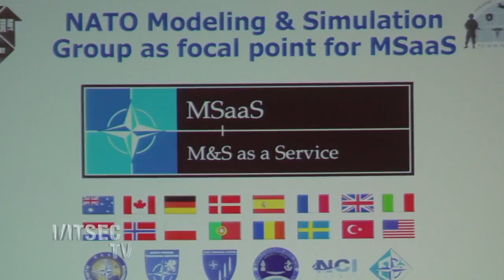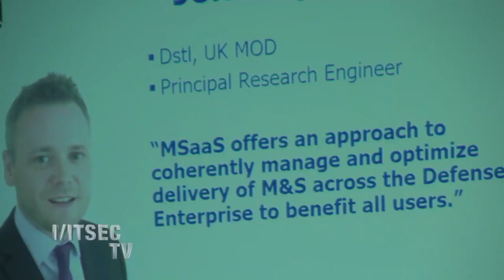Modeling & Simulation as a Service (MSaaS)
Over the last 15 years the NATO STO’s Modelling and Simulation Group is showcasing the most recent achievements of its Collaborative Program of Work at the annual Interservice/ Industry Training, Simulation and Education Conference (I/ITSEC) and Exhibition.

At the recently completed I/ITSEC 2017 the Modelling and Simulation as a Service (MSaaS) Task Group (MSG-136) organized a Special Event titled “Cloud-Based Simulation: Hype or Reality?” which attracted more than 200 persons, and was chaired by Dr. Robert Siegfried. The event featured a panel debate with global experts (including BGen Sommer of NATO ACT) and a MSaaS demonstration.
MSaaS is the combination of service-based approaches with ideas taken from cloud computing. As MSaaS has technological and organizational impacts, it is best defined as an enterprise-level approach for discovery, composition, execution and management of M&S services. This “as a Service” paradigm has to support stand-alone use as well as integration of multiple simulated and real systems into a unified environment whenever the need arises. Leveraging commercial developments MSaaS is a very promising approach for realizing future simulation environments.
Under the umbrella of the NATO Science & Technology Organization 16 nations, 6 NATO bodies and 100+ subject matter experts are currently working together to improve MSaaS capabilities and to jointly develop the next generation of simulation environments. The key objective is a flexible, cloud-based services environment to provide M&S products, data and processes conveniently and on-demand available to all users in order to enhance operational effectiveness.
If you ever wondered if M&S for military training, analysis, and decision making will be cloud-based in future, the answer is Yes. But this transition will not happen in the future, it is happening right now. This Special Event gave every simulation engineer, project manager, and leadership a true view on the current state of MSaaS, including its potential and the remaining challenges.